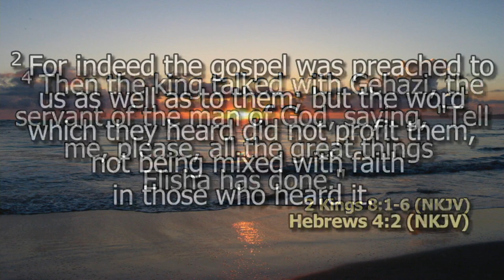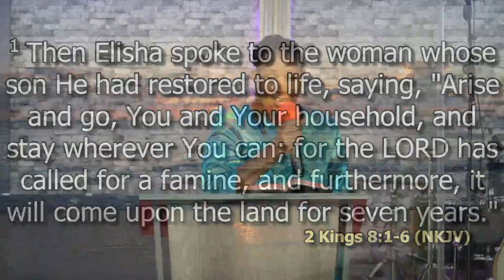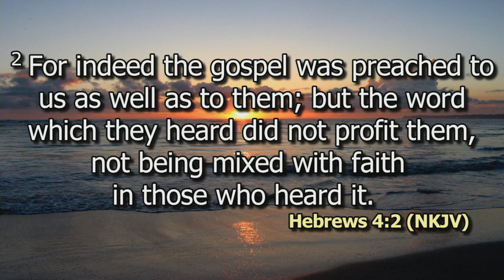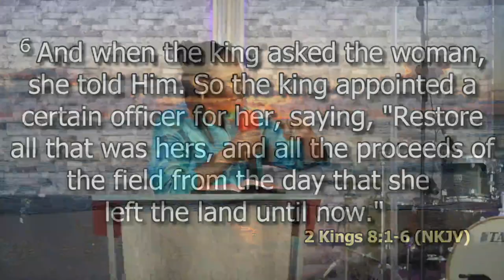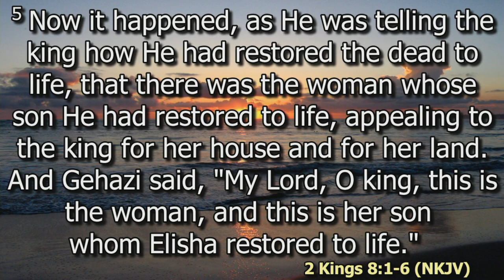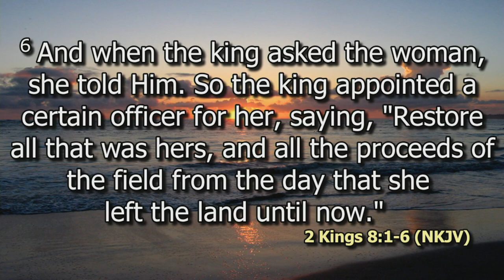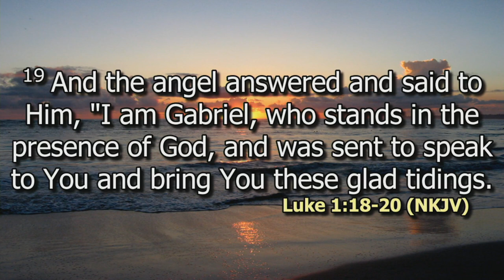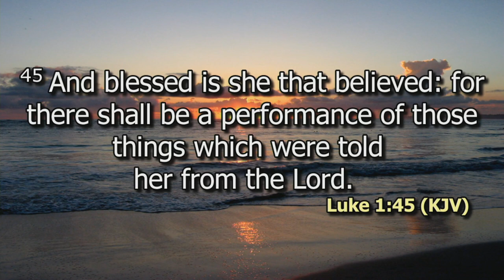Threshing the Mountains Through Faith and Obedience | Salome Muthui | SWC | DCIKZ